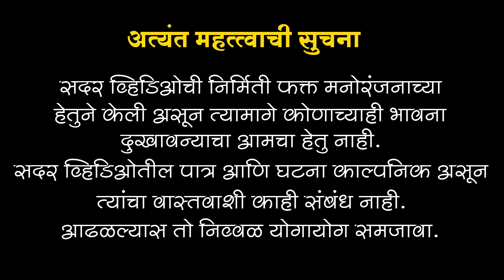© माझ्या नवऱ्यापासून सुख नाही 😂कॉमेडी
रामराम मंडळी,

सूचना :- आमचे कोणतेही व्हिडियो परवानगी शिवाय डाऊनलोड करून वापरू नये.परवानगी शिवाय कुठेही टाकू नये.अन्यथा कायदेशीर कारवाई करण्यात येईल.

टीप - आमचा उद्देश कोणाच्याही भावना दुखावण्याचा नाही --

 Madhukar Kute Vlogs - You Tube Channel